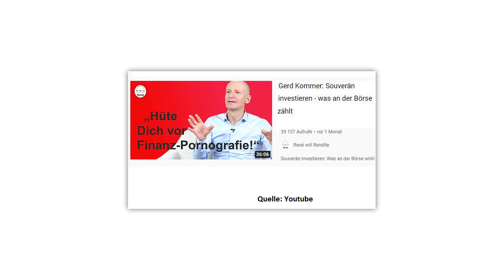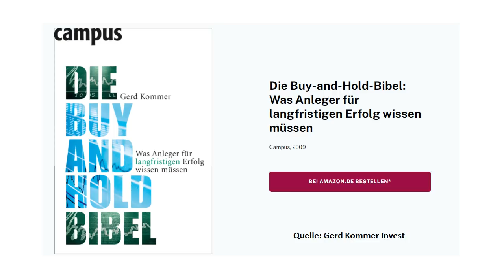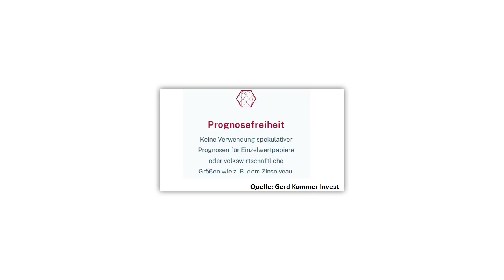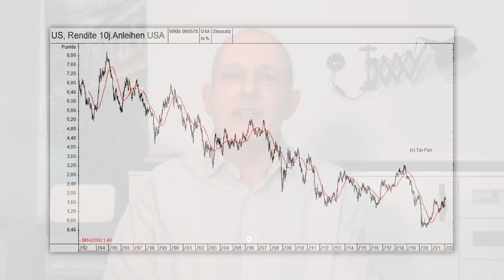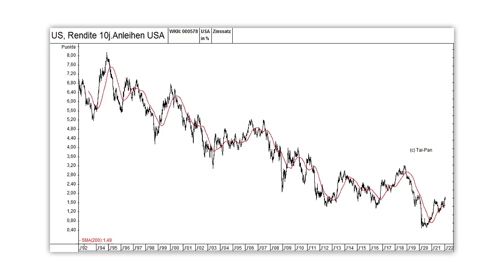Passiv Investieren - der heilige Gral? (Reaktion auf Gerd Kommer)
Passives Investieren in Kombination mit einem konsequenten Buy-and-Hold-Ansatz erfreut sich immer größerer Beliebtheit. Gerd Kommer und andere Vertreter dieser Vorgehensweise argumentieren, dass dies sogar besonders erfolgversprechend ist, und dass man sich als Anleger aktives Handeln oder den Versuch, aus Analysen oder sonstigen Meldungen Prognosen über die künftige Kursentwicklung von Aktien abzuleiten, getrost schenken kann. Was ist davon zu halten? Ein Kommentar von Gerhard Heinrich.

Offenlegung wegen möglicher Interessenkonflikte:
Keine.